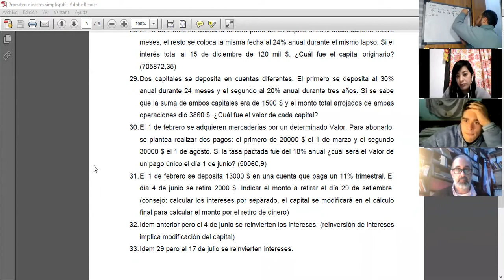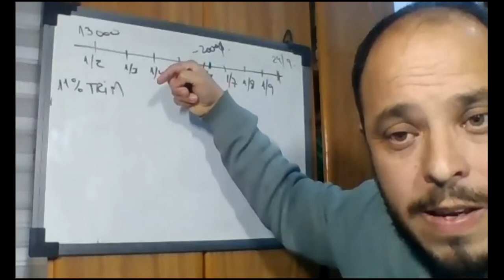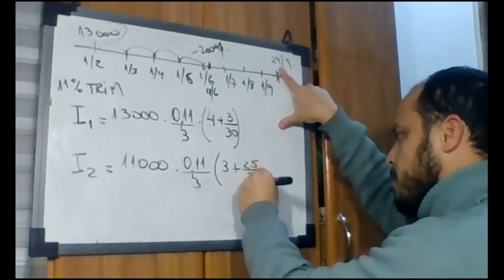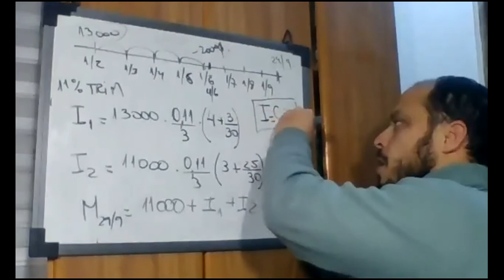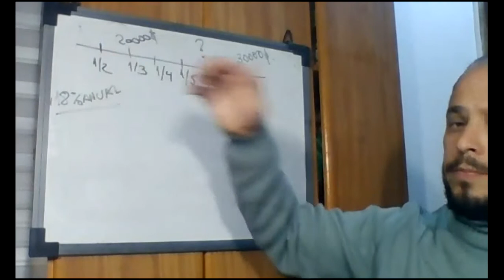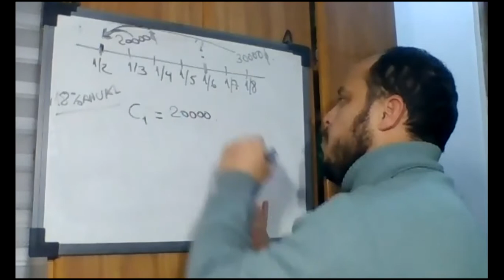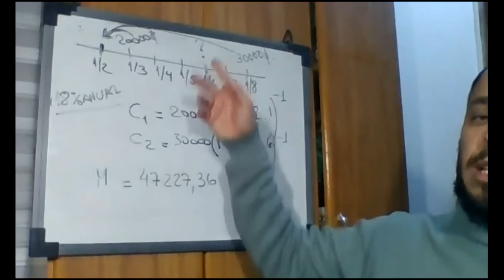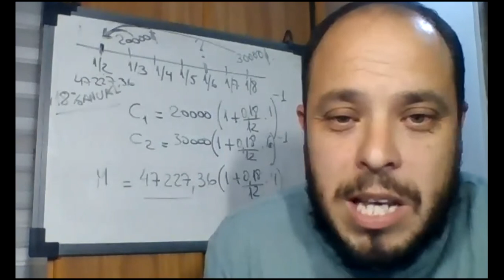Interés simple Problemas